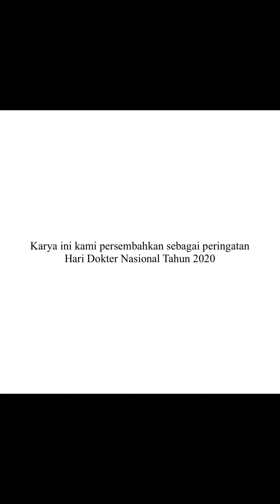[RETINA UNTUK HARI DOKTER INDONESIA] Fakultas Kedokteran UMP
"Tidak pernah ada dokter yang melayani banyak pasien yang meskipun telah berusaha keras tidak kehilangan sebagian dari mereka. Tetapi dokter mengerti bahwa itu adalah bagian dari kehidupan." -Zig Ziglar

Terima kasih untuk seluruh dokter di Indonesia yang telah berjuang selama ini. Semoga Allah SWT membalas kebaikan serta tetap memberikan kesehatan, kekuatan, dan kesabaran untuk para dokter dalam mengemban misi mulia ini.